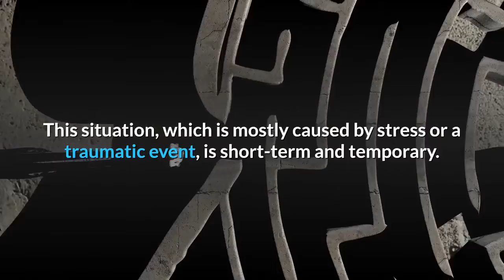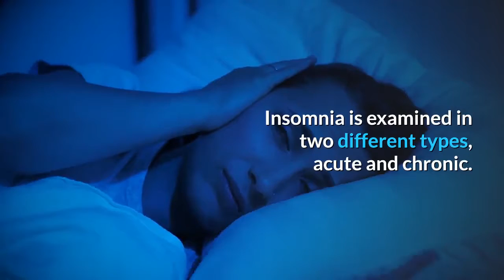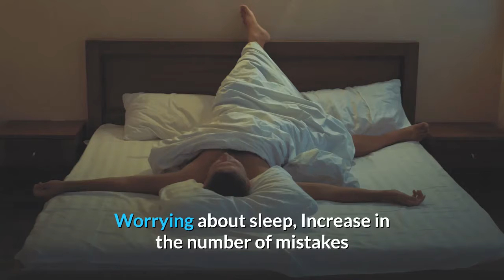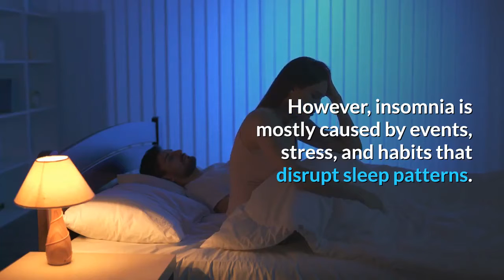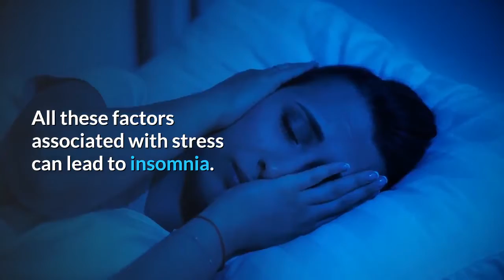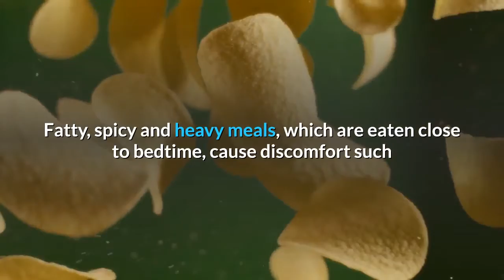What is İnsomnia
What is Insomnia?

Insomnia not only lowers a person's energy level, but also impairs their mood, health, productivity and quality of life. Although adequate sleep time varies from person to person, generally adults need 7 to 8 hours of sleep. At some times, many people go into episodes of acute insomnia that last for days or weeks. This situation, which is mostly caused by stress or a traumatic event, is short-term and temporary. However, some people may experience insomnia for a month or more.

The underlying cause of this condition, which is defined as chronic insomnia, may be insomnia itself, or it may be related to the drugs used, the person's general health and many other factors. In other words, there are many factors that cause insomnia. In order for existing insomnia to be defined as chronic insomnia, the person must show insomnia symptoms at least 3 times a week for at least 3 months. Before moving on to the symptoms of insomnia, one often wondered "What is insomnia?" Must answer the question.

Insomnia, which is also defined as insomnia among the people, is a common type of sleep disorder that makes it difficult for the person to fall asleep and stay asleep, and also causes the person to wake up early and have difficulty returning to sleep. Insomnia causes the person to feel tired when they wake up.

It causes the coordination of the person to deteriorate during the day. In addition, both body and mental health of the person are affected by this situation.

Insomnia is examined in two different types, acute and chronic. Acute, that is, the type of insomnia that develops spontaneously, is a condition that almost everyone can experience in their lifetime. In the presence of acute insomnia, a person may experience insomnia for a few days or weeks. This situation mostly develops depending on the stress level of the person and the traumas experienced during the day. However, some medications used and the person's general health condition can also cause acute insomnia. Chronic insomnia lasts longer. These people experience insomnia at least 3 times a week for at least 3 months. Insomnia can be caused by physiological and / or environmental factors as well as psychological factors. Before moving on to the causes of insomnia, "What are the symptoms of insomnia?" must answer the question.

What Are the Symptoms of Insomnia?

Some of the symptoms seen in the presence of insomnia, one of the types of sleep disorders, can be listed as follows:
Difficulty falling asleep,
Waking up earlier than expected,
Not feeling vigorous after sleep,
Being angry and aggressive,
Feeling tired and weak during the day,
Coordination and focus difficulties,
Difficulty remembering events,
Being sleepy during the day,
Worrying about sleep,
Increase in the number of mistakes and accidents made,
Hyperactivity,
Mood disorders,